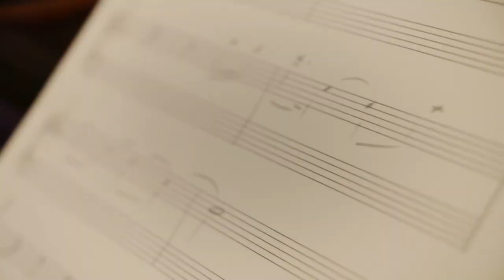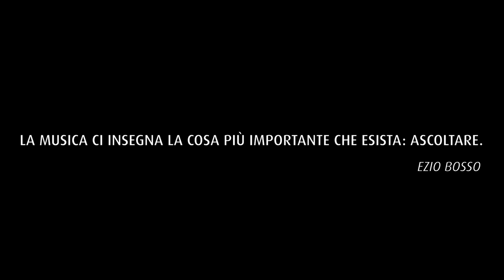Il nuovo soundbrand di Banca Ifis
Ascolta il nuovo soundbrand di Banca Ifis, guarda il video!